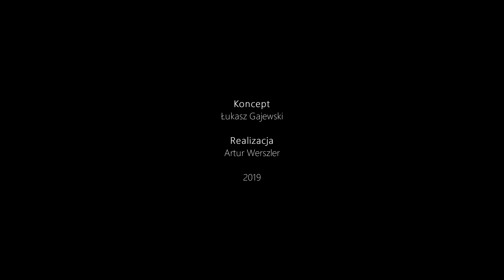Do Przodu- Etiuda Filmowa